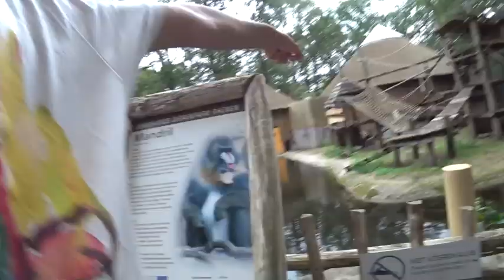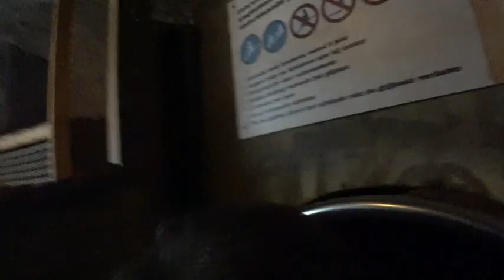Apen spotten in de DIERENTUIN🐒 | VIRATO VLOG #6